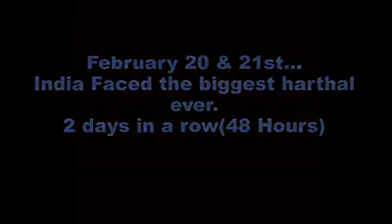OPPA INDIAN HARTAL(gangnam) STYLE.AVI